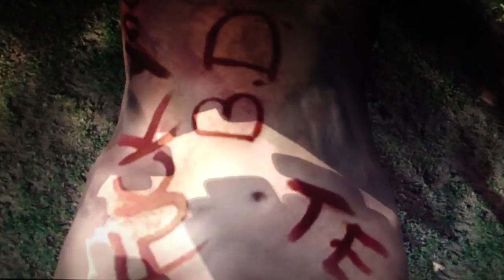LA Noire Playthrough Part 28